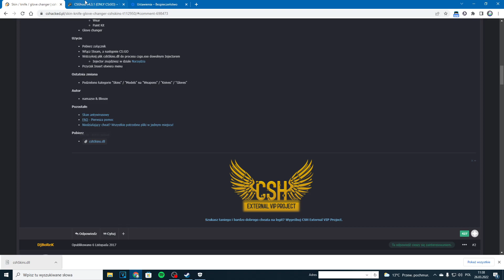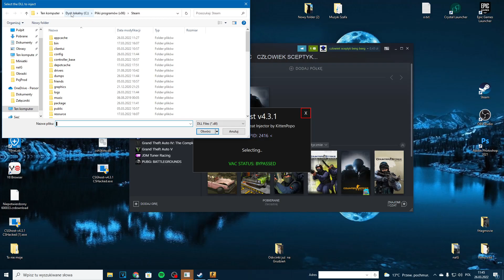SKIN CHANGER W CS:GO [PORADNIK]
Dzisiaj wam pokaże, jak zrobić sobie skin changera w cs'ku
dzięki, któremu będziecie mogli mieć jakiego sobie wymarzycie skina!